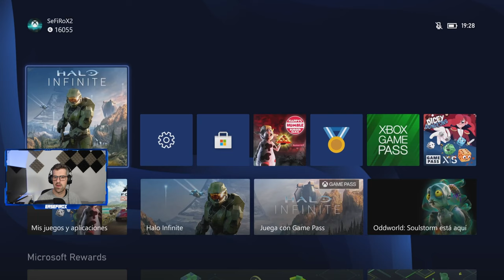Halo infinite - #1 - Tutorial, impresiones y primeros pasos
Halo Infinite